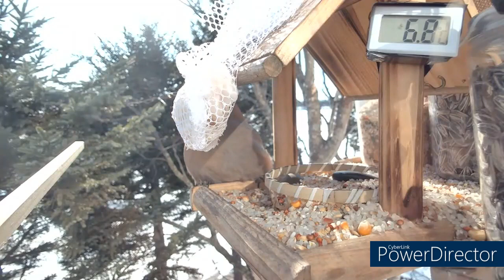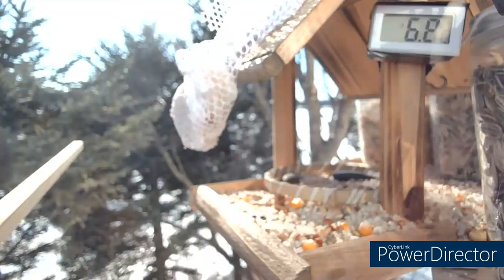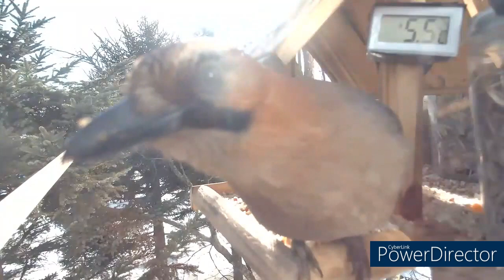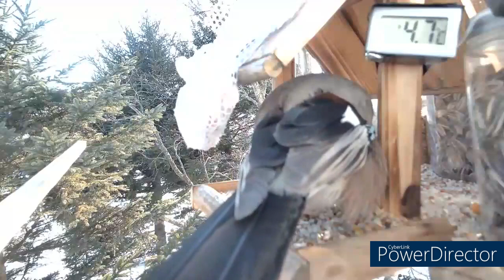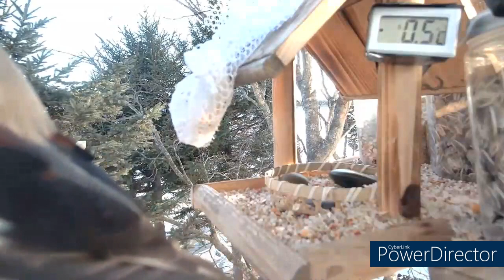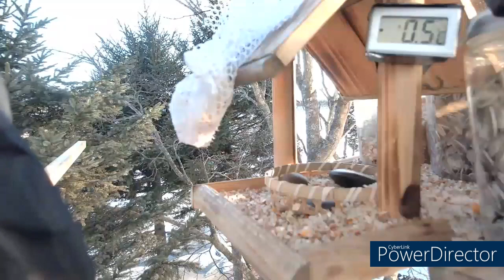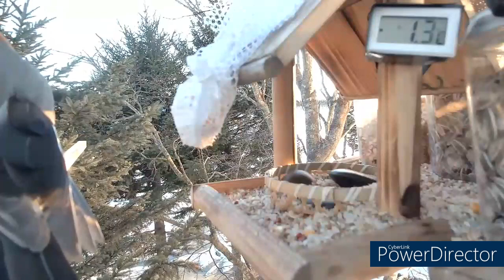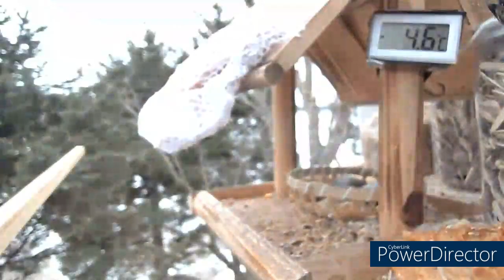北海道野鳥LIVE ミヤマカケス 切抜き動画 ～Hokkaido bird watching LIVE Video of a Eurasian Jay in Action～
北海道野鳥ライブのミヤマカケス切り抜き動画です。

カケスが来た日
2024年01月13日、2024年01月21日、2024年01月28日、2024年01月29日

🐤🐤🐤北海道の野鳥をお楽しみください🐤🐤🐤
最近の来訪鳥：シジュウカラ、ゴジュウカラ、コガラ、アカゲラ、ヒヨドリ、スズメ、シメ、カラス、カケス（シマエナガ近くまで来ました）
ライブは定点観測のまったり配信です
※早朝が見ごろです

🐤🐤🐤Enjoy the wild birds of Hokkaido.🐤🐤🐤
Recent visiting birds: Eastern Great Tit, Eurasian Nuthatch, Willow Tit, Great Spotted Woodpecker, Bulbul, Sparrow, Hawfinch, Crow, Garrulus glandarius (came near the Long-tailed Tit).
The live stream is a relaxed broadcast of fixed-point observation.
*Early morning is the best viewing time.

配信時期：冬の間毎日（夏もやるかも）
配信時間：明るい時間
目標：シマエナガを呼びたい

Streaming Period: Daily during winter (might continue in summer too).
Streaming Hours: Daylight hours.
Objective: Hoping to attract Long-tailed Tits.

そのほか北海道の動画もTikTokを中心に投稿しています。
I also post videos from Hokkaido on various platforms, with a focus on TikTok.

Hokkaido birdwatching birdfeeder LIVE

▲▲▲この動画のその他の活用方法▲▲▲
受験勉強のながら勉強用 - For studying during exams
作業用BGM - As background music for work
猫のストレス発散 - As a stress reliever for cats
猫の遊び道具 - As a plaything for cats

Birdwatching: 鳥の観察
Bird species: 鳥の種類
Nature wildlife: 自然の野生動物
Bird migration: 鳥の渡り
Bird feeding: 鳥の餌付け
Ornithology: 鳥類学
Bird identification: 鳥の識別
Rare birds: 珍しい鳥
Bird behavior: 鳥の行動
Bird sanctuary: 鳥の保護区
Bird photography: 鳥の写真撮影
Birding adventure: 鳥見の冒険
Feeder setup: 餌台の設置
Bird conservation: 鳥の保全
Birding tips: 鳥見のヒント
Avian habitat: 鳥類の生息地
Birding equipment: 鳥見の機材
Wildlife camera: 野生動物カメラ
Birdsong recording: 鳥の鳴き声録音
Birdwatching guide: 鳥の観察ガイド

シジュウカラ (Shijūkara) - Japanese Tit、Eastern Great Tit
ゴジュウカラ (Gojūkara) - Eurasian Nuthatch
コガラ (Kogara) - Willow Tit
アカゲラ (Akagera) - Great Spotted Woodpecker
ヒヨドリ (Hiyodori) - Bulbul
スズメ (Suzume) - Sparrow
シメ (Shime) - Hawfinch
カラス (Karasu) - Crow
カメス（Kakesu）- Garrulus glandarius
シマエナガ (Shimaenaga) - Long-tailed Tit